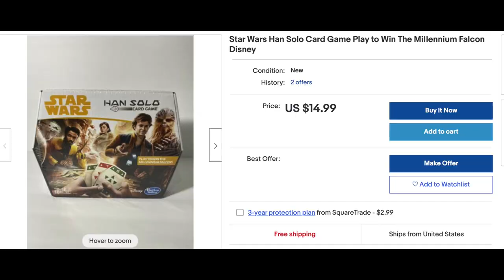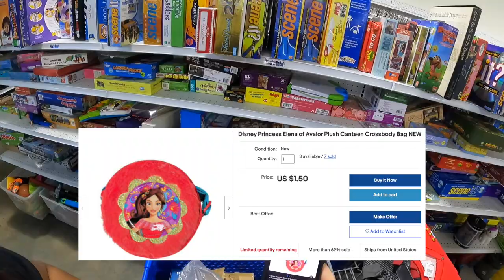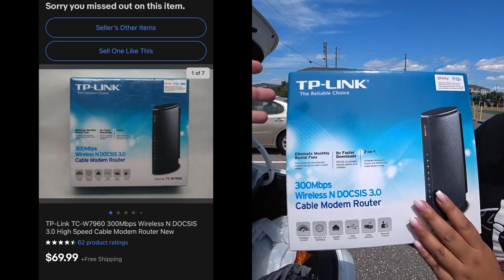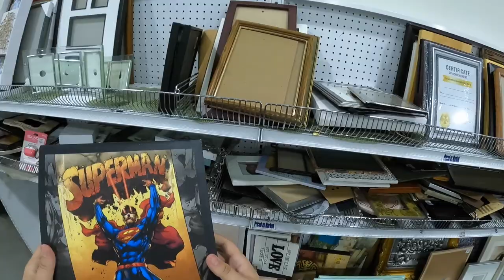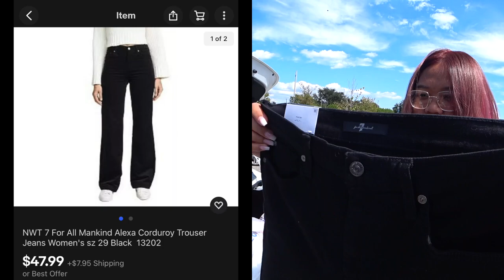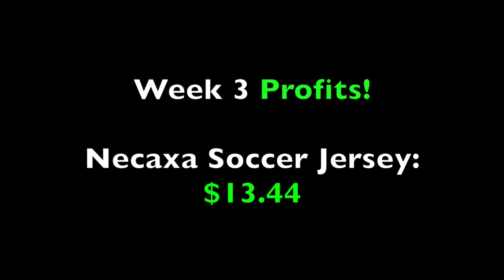HOW TO TURN $40 WORTH OF STAINED GOODWILL CLOTHES INTO $350 | TRASH 2 BITCOIN #3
Welcome to week 3 of my Ebay journey! Today I thought we found some big ballers, but they ended up being stained!